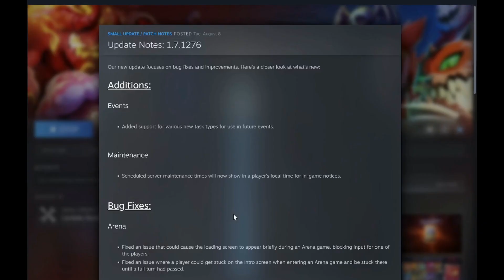Bug phobies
mm ye